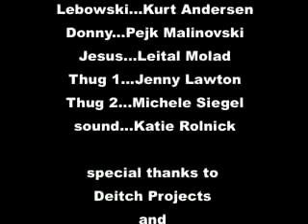Lil Lebowski (Sweded)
PRI's Studio 360 visits Deitch Projects gallery in SoHo to remake "The Big Lebowski," as part of Michel Gondry's exhibition there.